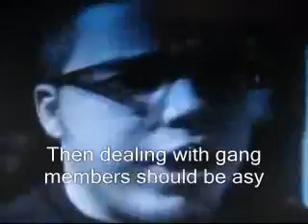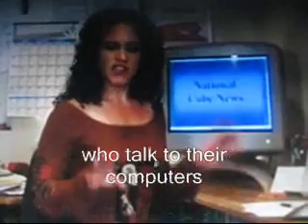Youtube Kabuki Theater #7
In this weeks episode smosh, hellionexciter, boh3m3, little liam, cube news and